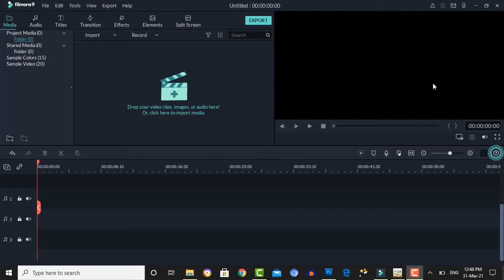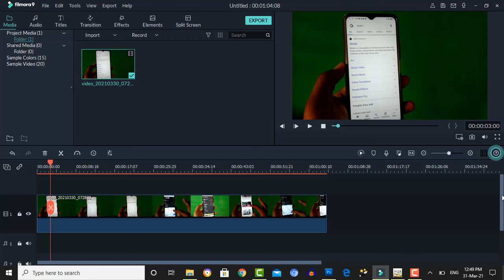How to Extract audio | detached audio | From videos in Filmora 9 | Lesson-4 | Nasir urdu tv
How to seprat audio From videos in Filmora 9 | Lesson-4 | Nasir urdu tv